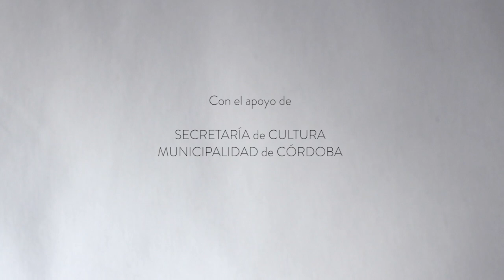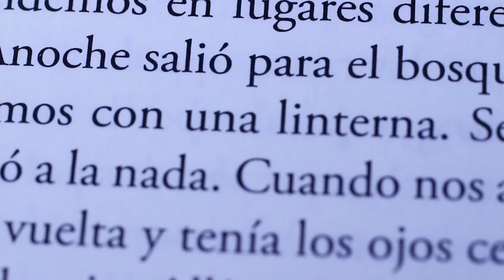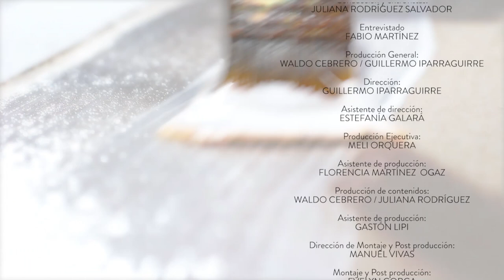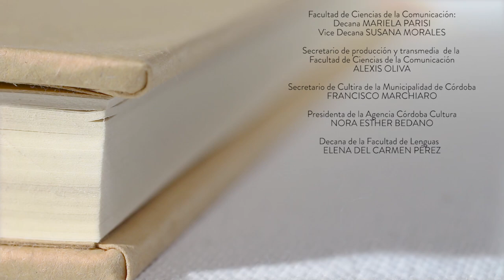Entrevista a Fabio Martínez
La adolescencia es la etapa elegida por Fabio Martínez para moldear su libro Dioses del fuego. El cuento, El amigo de Frankie Porta, redescubre su juventud inicial en Salta y se adentra en las situaciones  del mundo que solo los adolescentes logran percibir.

A través de fragmentos de cuentos y novelas, y de un diálogo abierto con diez narradores y narradoras contemporáneas, Escribir propone una entrada al vasto universo literario de Córdoba. Un ciclo de entrevistas para conocer a los autores, sus procesos creativos y su obra,  producido por la Facultad de Ciencias de la Comunicación, con la colaboración de la Facultad de Lenguas, la Secretaría de Cultura de la Municipalidad de Córdoba y la Agencia Córdoba Cultura.

Entrevistados por la periodista Juliana Rodríguez Salvador, autores como Carlos Busquet, María Teresa Andruetto, Flavio Lo Presti, Natalia Ferreyra, Martín Cristal, Cuqui, Pablo Natale, Mariela Laudecina, Carlos Schilling y Fabio Martínez, conversan sobre el oficio. La punta del ovillo desde donde comienza a abrirse la conversación es una pieza literaria del invitado (un cuento, una novela, una poesía) a partir de la cual se desprenden interrogantes de su mundo íntimo, pero también del contexto de producción.

Producción General: Waldo Cebrero, Guillermo Iparraguirre
Dirección: Guillermo Iparraguirre
Conducción: Juliana Rodríguez Salvador
Producción ejecutiva: Meli Orquera
Asistente de Dirección: Estefanía Galará
Asistente de Producción: Florencia Martínez Ogas
Producción de contenidos: Waldo Cebrero, Juliana Rodríguez Salvador
Asistente de Producción: Gastón Lippi
Montaje y Pos producción: Evelyn Gorga.
Cámaras: Catalina Gay Caramuti, Manuel Vivas, Guillermo Iparraguirre
Sonido directo: Guadalupe Scotta
Asistente de sonido: Florencia Guevara
Maquillaje: Lelé Labord